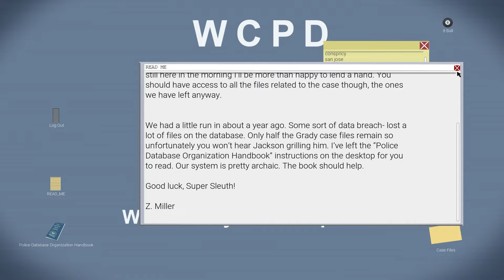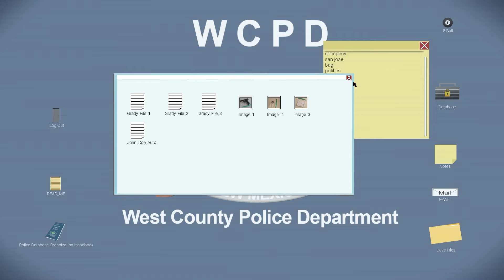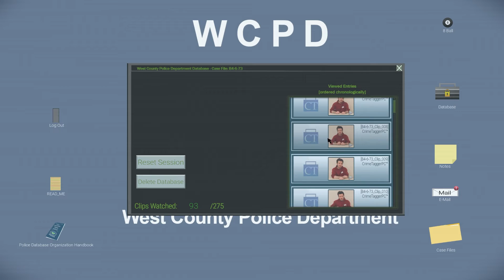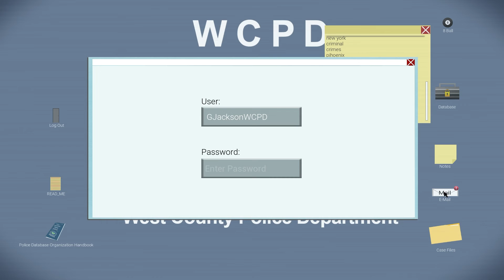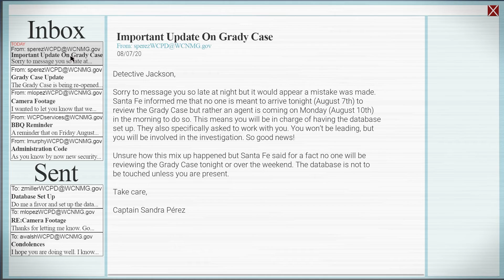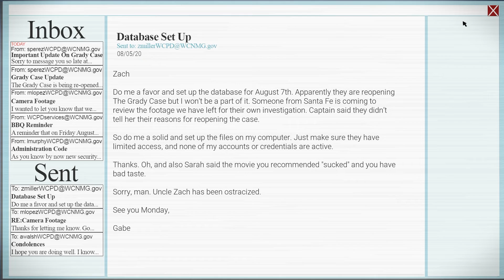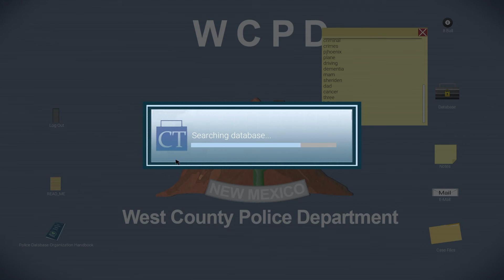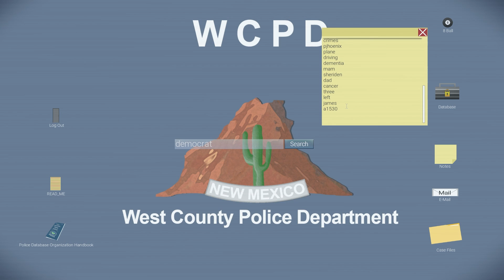Top class security | The List | Part 2 | VOD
100% Complete playthrough of 'The List'. Like 'Her Story', 'The List' is an FMV detective game based on watching clips in a police database. Gather more leads to gather keywords to type into the search bar in the attempt to uncover why this happened to Jordan Grady.

You can catch more of my work on Twitch (CtrlAltNoob0), my blog on CtrlAltNoob.com, and if you would like to support me further you can go and leaving a tip or becoming a member.